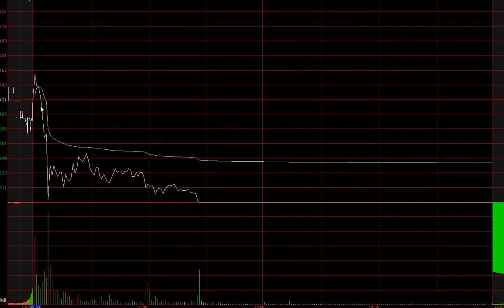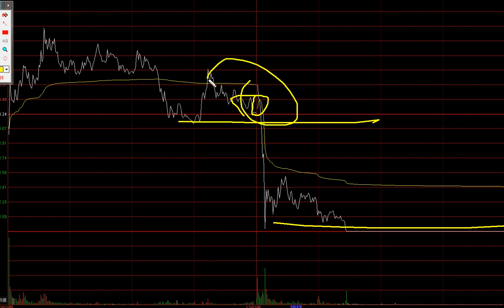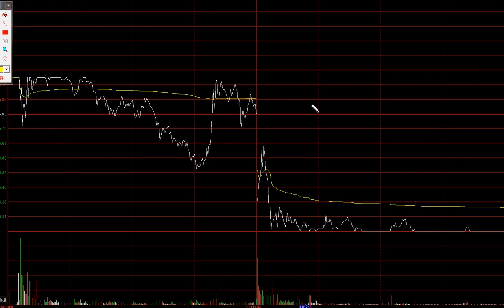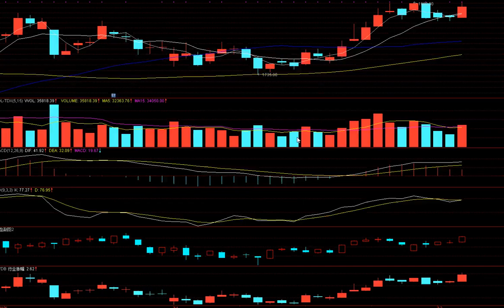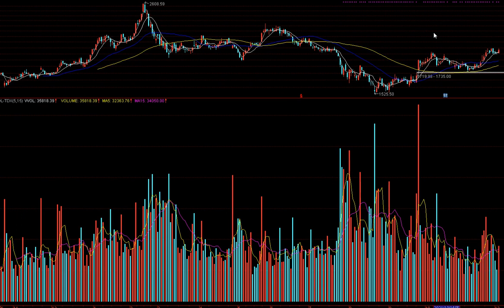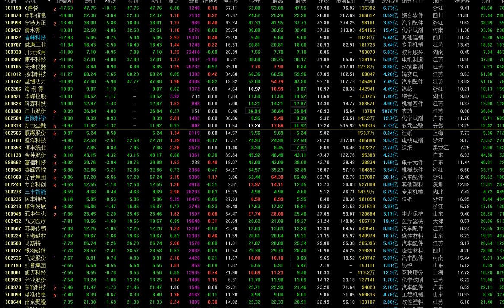新股民剛進入股市！應該先用什么操作方式！是短線還是中長線！